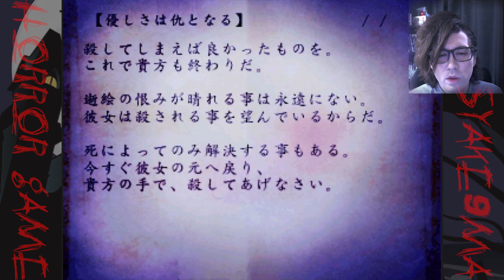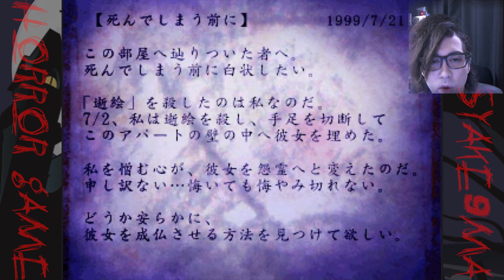【ホラーゲーム実況】襲い掛かる死の世界！？ - 死臭 -つぐのひ異譚- - Part6【しゃけくま】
毎週金曜19時更新　ホラーゲーム実況を投稿します⊂(・(ェ)・)⊃ﾍﾞｱ♪

タイトル ► 死臭　-つぐのひ異譚-
ジャンル ► 心霊ホラー３ＤダンジョンＡＤＶ
ハード ► PC
制作 ► I'm Cyan（アイムシアン）
公開日 ► 2014/03/07